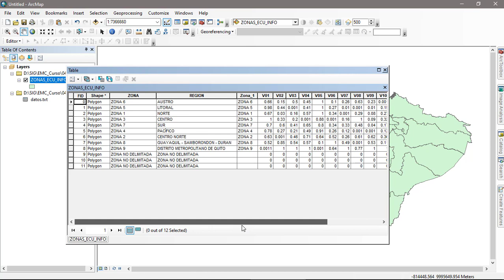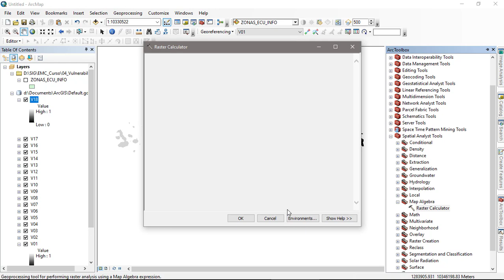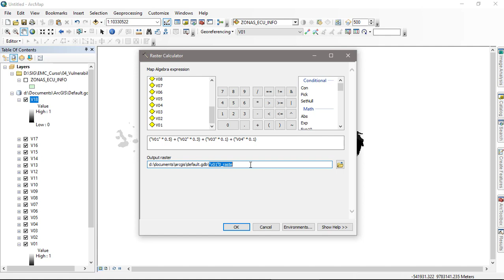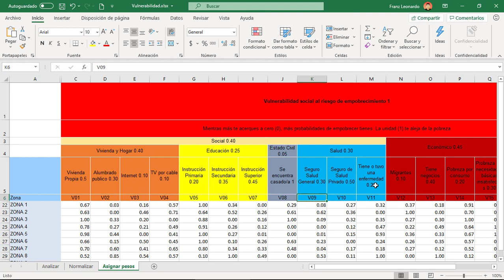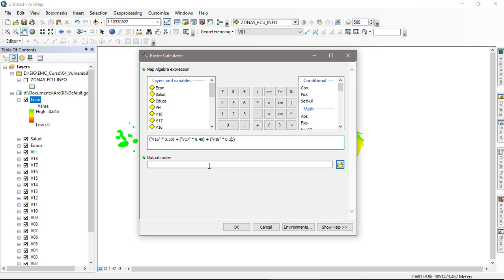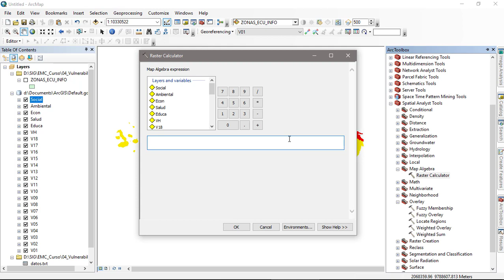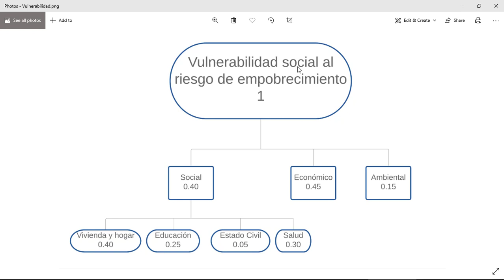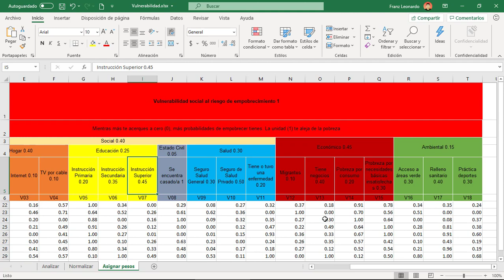Evaluación Multicriterio: Crear un mapa de vulnerabilidad por medio de sumas ponderadas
Mira como crear una mapa de vulnerabilidad a través de sumas ponderadas usando técnicas de Evaluación Multicriterio con ArcGIS. Si quieres seguir el curso de Evaluación Multicriterio + certificado